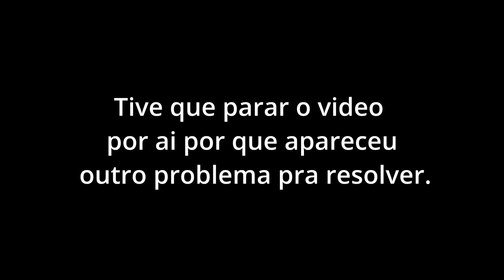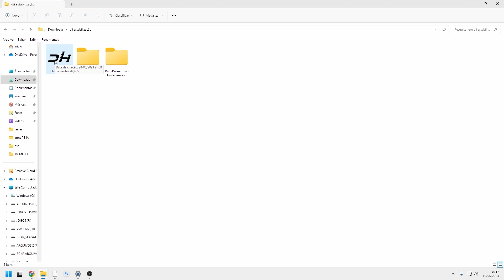Como consertar o Drone DJI depois de uma queda - Erro 40011 RESOLVIDO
No vídeo de hoje eu vou ensinar para vocês como consertar seu drone depois de uma queda, e se o seu gimbal não está mais funcionando vou te ensinar o que fazer para resolver este problema.
Aqui também vou te ensinar a trocar o cabo flat principal do drone que no meu caso estava quebrado e pode ser que no seu caso também esteja, também vou ensinar como trocar o gimbal e onde comprar cada um desses itens.
Em seguida vou também te ensinar a calibrar de forma exata para que seu drone volte a ter estabilização correta no gimbal e também onde e quais aplicativos você precisa utilizar para que isso aconteça.
E ao final do vídeo vou demonstrar de forma prática como tudo está funcionando corretamente e que tudo deu certo.
Se você ficou curioso para ver esse vídeo não deixe de assistir, e se gostar deixe seu like, se inscreva no canal eE compartilhe com alguém que esteja também precisando consertar o drone e não está a fim de pagar um valor tão alto.
Por hoje é só pessoal, nos vemos no próximo vídeo, até mais.

PARA ASSISTIRA EM PORTUGUÊS ATIVE A LEGENDA E COLOQUE NA OPÇÃO TRADUZIR AUTOMATICAMENTE

PARA INSTALAR OS APPS É PRECISO DO WINRAR